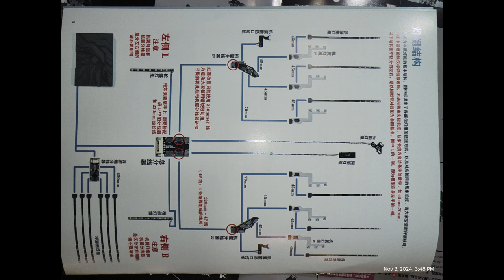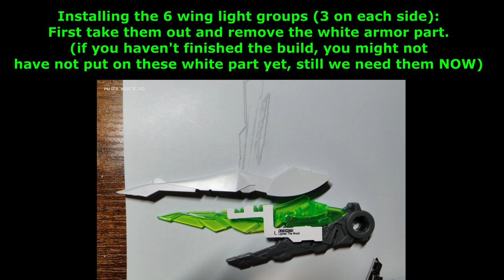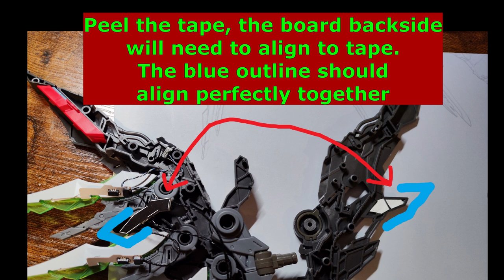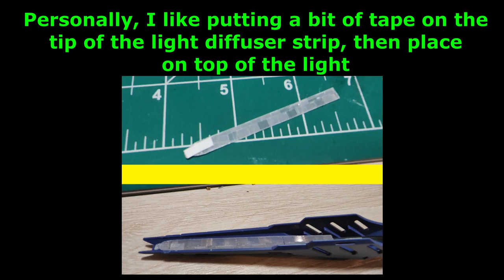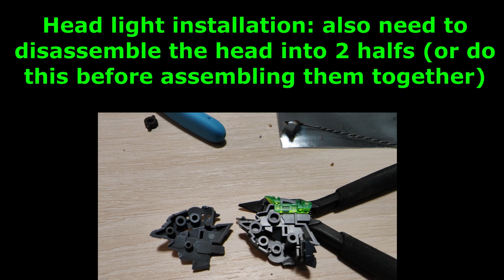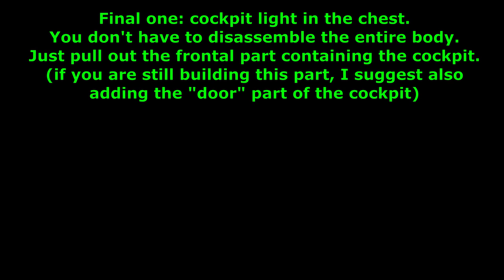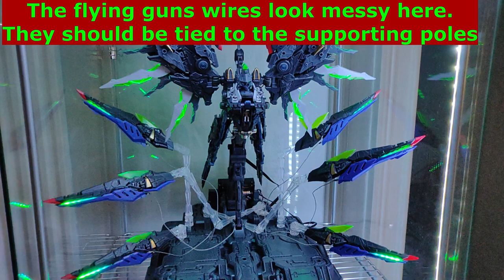Sky Defender Kosmos LED lights Installation Guide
Some timestamps:

Intro: (0:00)
Parts List: (0:15)
Wings: (00:51)
Flying Guns: (03:17)
Railguns: (04:30)
Head: (05:43)
Chest / Cockpit: (06:40)
Wires Management: (07:49)